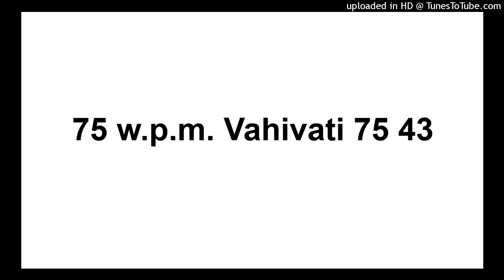75 w.p.m. Vahivati 75 43